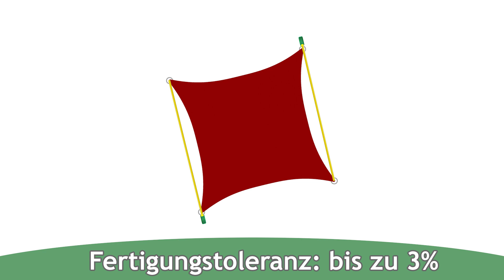Position aller Fundamente im Vorhinein bestimmen? - Sonnensegel wie aufbauen? | ☀️ Pina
Sie haben sich für ein Sonnensegel zur Beschattung entschieden und möchten nun die Position der Betonfundamente bestimmen. Wir wollen Ihnen erklären, wie dies gelingt und von welcher Vorgehensweise Sie lieber absehen sollten.

00:00 Einleitung
00:29 Betonfundament gründen
00:48 Freie Wahl
01:00 Aufbau mit Sonnensegel
01:38 Besonderheiten einer Sonnensegel-Anlage
02:34 Aufbau-Anleitung